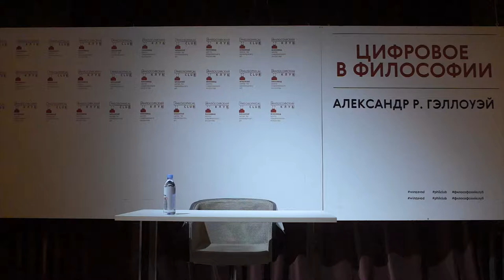Лекция Александра Р. Гэллоуэя «Цифровое в философии»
Как развитие технологий влияет на философию? Ведущий теоретик новых медиа и цифровой культуры современности рассказывает о том, как философия взаимодействует с цифровыми технологиями.

Компьютеры, управляющие сегодня миром, сводят природу и человека к набору цифр: статистическим данным, финансовым активам, потокам информации. Как ДНК делится на четыре азотистых основания, а алфавит русского языка — на тридцать три буквы, так компьютерный код — на единицу и ноль. Таким же образом философия расщепляет мир на душу и тело, бытие и сущее, материю и дух. По мнению Александра Р. Гэллоуэйя, философия и цифровое имеют одинаковую структуру. В своей лекции он одновременно обращается к этим понятиям и рассказывает о том, как исследовать цифровые медиа с помощью методов философии и наоборот.

Андрей Шенталь, сокуратор Философского клуба ЦСИ Винзавод: «В некотором смысле выступление Гэллоуэя можно назвать центральным для цикла «Новые космологии», так как он производит сборку эволюционной теории, кибернетики, семиотики и философии на глубинном, онтологическом уровне. Учитывая, что философы редко прислушиваются к развитию техники, фигура Александра Р. Гэллоуэйя уникальна. Он не просто синтезирует философию с медиа-теорией, но, будучи также и программистом, знает цифровые технологии изнутри. Подобно Жаку Деррида, который прославился тем, что применил лингвистику к метафизике и обнаружил, что мысль обусловлена письмом, Гэллоуэй прилагает к философии алгебру, что приводит нас к не менее неожиданным выводам. Само философское мышление устроено как цифровые машины и разделяет мир на условные «нули» и «единицы».

Александр Р. Гэллоуэй — философ, исследующий проблемы технологий и теории медиации; программист, арт-деятель; профессор медиа, культуры и коммуникации Нью-Йоркского университета; автор нескольких книг о цифровых медиа и критической теории, включая «Эффект интерфейса» (2012) и «Ларюэль: против цифрового» (2014).

Дополнительный материал:
«Я соцреалистический некрофил!» Математика, компьютеры и сопротивление в философии Александра Гэллоуэя